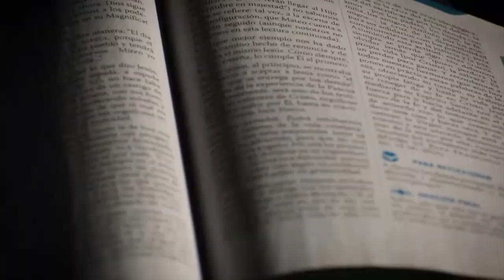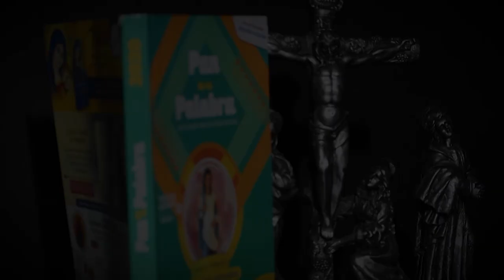Evangelio del día 10 de octubre 2020